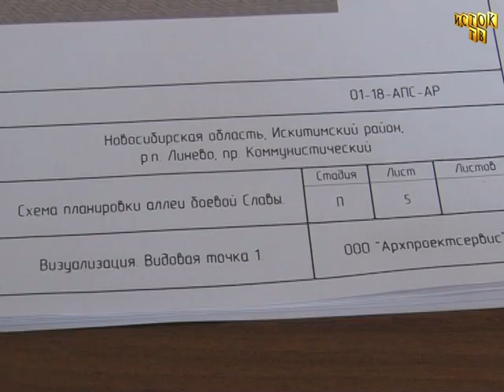Актуальное Интервью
Планы администрации р.п. Линёво по работе на летний период.